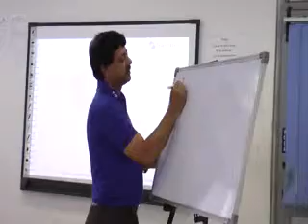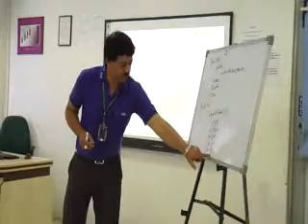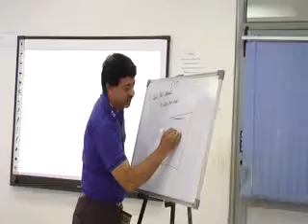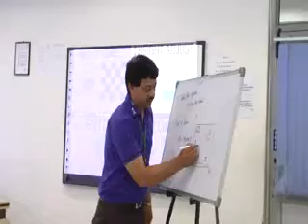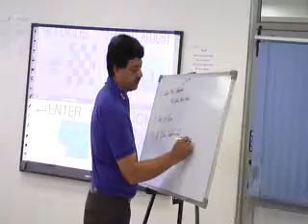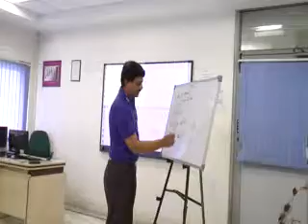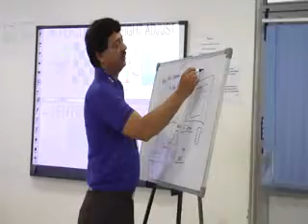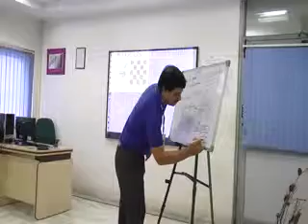Sahasra Sambhav Skill Development Pvt Ltd., 129- G, NSEZ, Noida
Video of Training Class ( Through Hole Technology - PCB Assembly) taken by our Master Trainer / COO of our company.
Our training Areas are
PCB Manufacturing
PCB Assembly ( Automatic & Manual)
PCB Designing
LED Lighting
Solar Technology

Ankur Dwivedi
Sahasra Sambhav Skill Development Pvt.Ltd
129-G, NSEZ, Noida